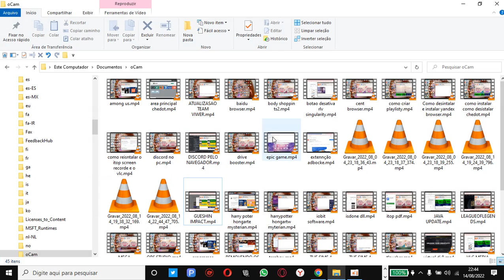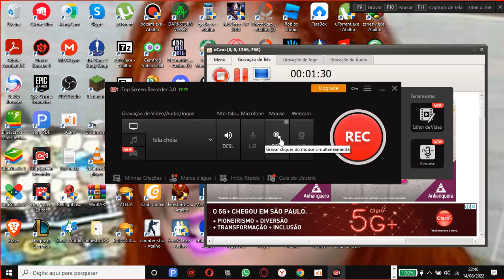itop screen pra fazer live bom tambem